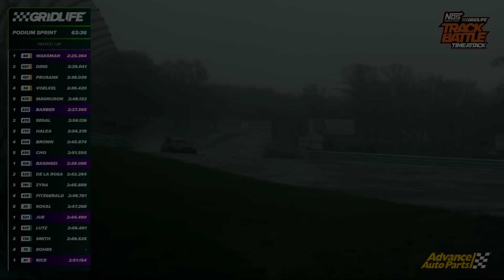Gridlife at Watkins Glen 2023 - Time Attack Cutlass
First Event of 2023 and my first time at Watkins Glen International! This was a big trip and I felt underprepared for it since I'd barely been able to get any testing done before the event.

G body
Cutlass
Time Attack
Autocross
Oldsmobile
Black River Motorsports Park
Statt Wraps
Hawk Performance
Quicktrick Alignment
Viking Performance
GridLife
Muscle Car
Protouring

00:00 Intro
00:30 Friday Morning Getting Ready
03:00 Brakes
03:39 First Impression
04:39 Making Adjustments
07:38 Here Comes The Rain (full lap)
10:27 GridLife Live Stream Coverage
13:17 How The Rest Of The Session Went...
13:50 Aftermath
15:36 Saturday Morning
18:00 Even More Rain (full lap)
21:00 Podium Sprint Live Stream Coverage
21:53 Results